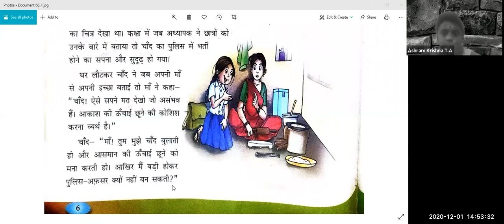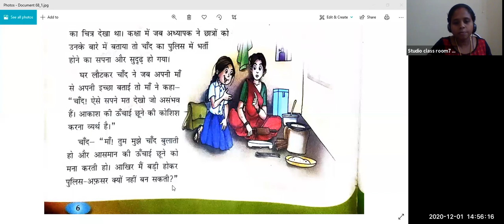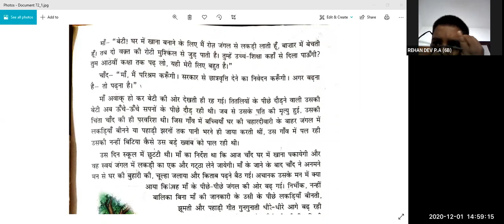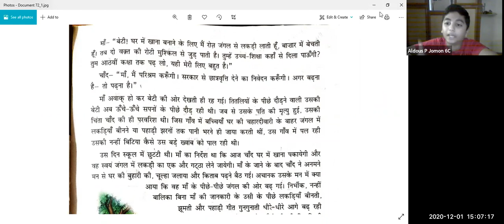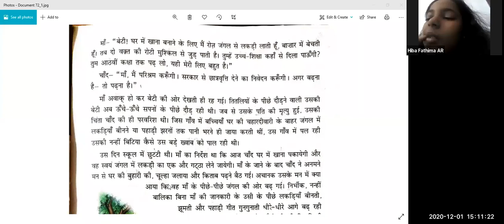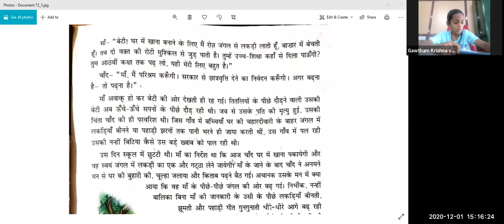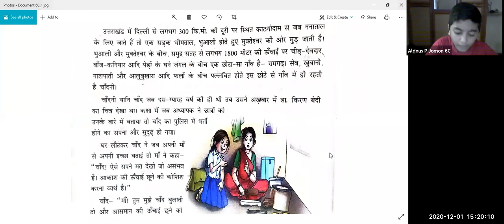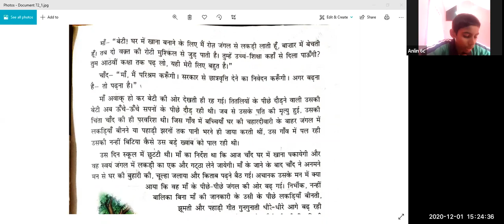Dr.Raju Davis International School | CLASS 6 HINDI | 01-12-2020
CLASS 6 HINDI CHANDINI